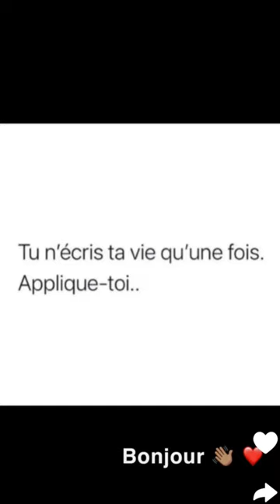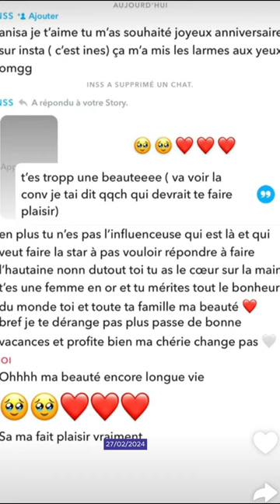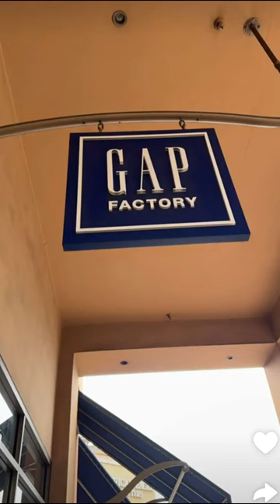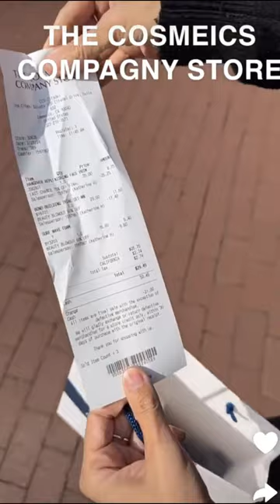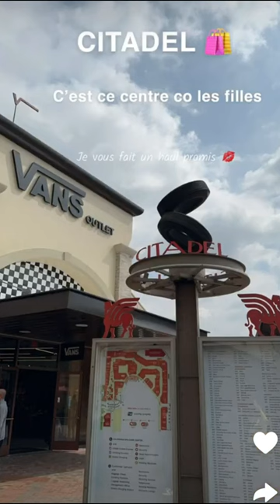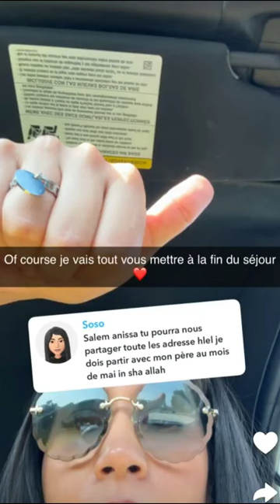Anissa aux USA en famille : 27/02/2024